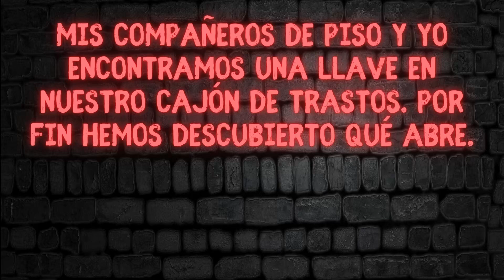Mis roomies y yo encontramos una misteriosa llave | Reddit/Nosleep | El Extraño Narrador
Tres amigos encuentran para que sirve una llave vieja de laton, y algo muy extraño y horrible les ocurre.